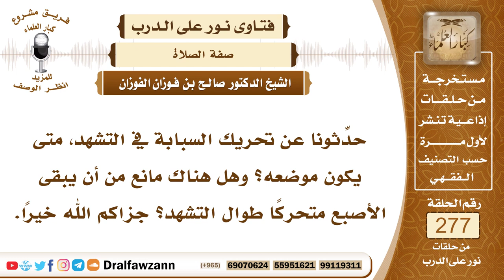4692- مواضع تحريك الأصبع في التشهد - الشيخ صالح الفوزان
السؤال: جزاكم الله خيرًا وأحسن إليكم، حدِّثونا عن تحريك السبابة في التشهد، متى يكون موضعه؟ وهل هناك مانع من أن يبقى الأصبع متحركًا طوال التشهد؟ جزاكم الله خيرًا.
الجواب: الصحيح في هذا أنه يحركه عند لفظ الجلالة، إذا جاء لفظ الجلالة في التشهد أو في الدعاء فإنه يحرك الإصبع إشارة إلى التوحيد.

السيرة الذاتية :
للاشتراك في قناة الشيخ صالح الفوزان

14_ الشيخ محمد أمين الشنقيطي
يتيوب

15_سماحة المفتي عبد العزيز آل الشيخ
 يوتيوب

رئيس الفريق
لمشروع كبار العلماء